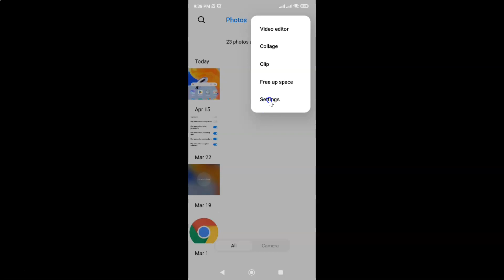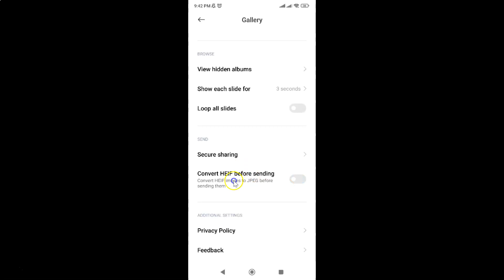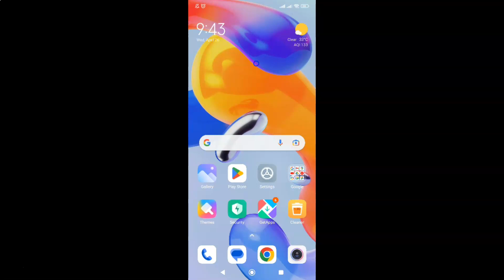How to Turn On/Off Convert HEIF Before Sending in Gallery App on Redmi Note 11 Pro+ 5G Phone?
Hi guys, In this Video, I will show you "How to Turn On/Off Convert HEIF Before Sending in Gallery App on Redmi Note 11 Pro+ 5G Phone."